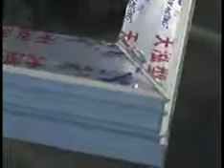upvc window door making machine - cnc Corner Cleaning Machine